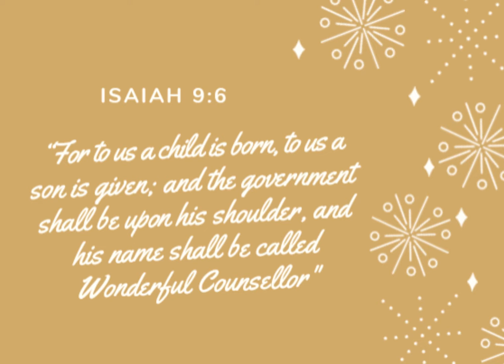Christmas in China 🇨🇳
I was working on Christmas day (25 December 2019) and we spent the whole morning celebrating Christmas with my students at Kid Castle, Xi'an